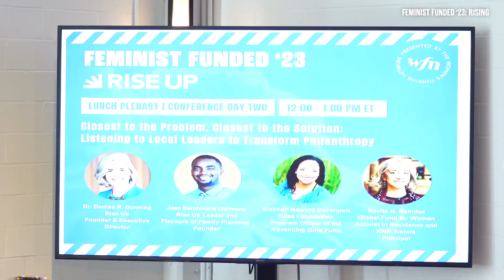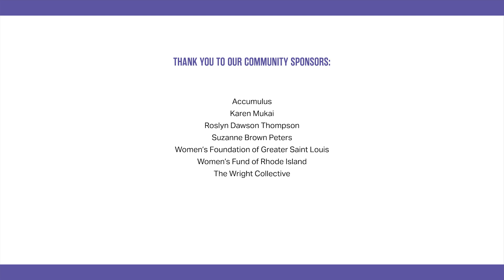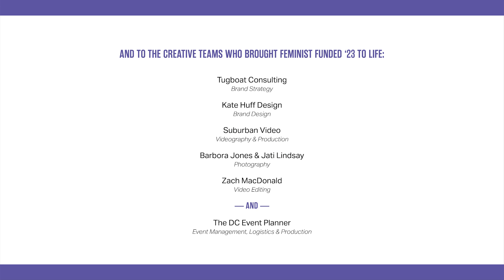Closest to the Problem, Closest to the Solution: Listening to Local Leaders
Panel from Feminist Funded '23 - Closest to the Problem, Closest to the Solution: Listening to Local Leaders to Transform Philanthropy

Featuring:
Kavita Ramdas
Principal/ Activist in Residence
KNR sisters/Global Fund for Women

Jean Berchmans Uwimana
Rwandan Youth Activist

Dr. Denise Raquel Dunning
Founder and Executive Director
Rise Up

Siobhan Davenport
Tides Foundation